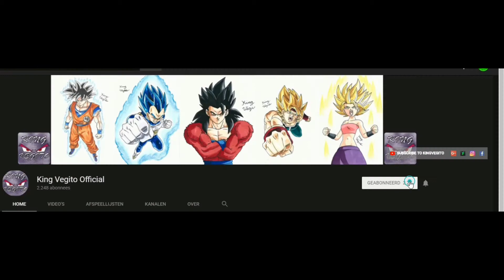Drawing Goku Black with mask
Materials used